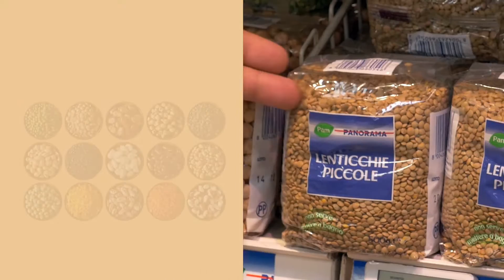I segreti dei legumi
Marco Barbotto, formatore di mestiere Pam Panorama spiega l'importanza dei legumi nella corretta alimentazione ai clienti di domani. Maggiori info su